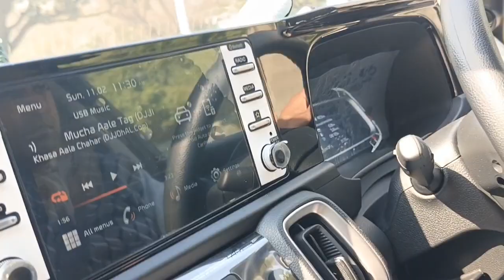aaj achanak Sai Jana pda Ghar,kyu Jana pda, mirror work suits